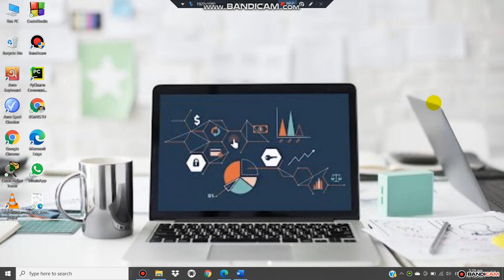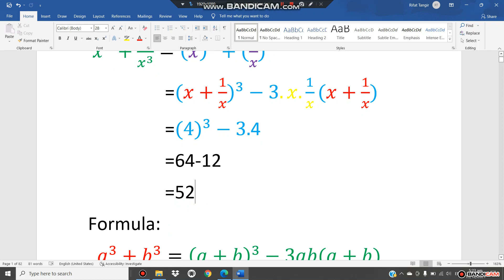৮ম শ্রেণি গণিত বীজগণিতীয় সূত্রাবলী ও প্রয়োগ অধ্যায় ৪| if x+1/x=4 then prove that x3+1/x3=52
৮ম শ্রেণি গণিত  বীজগণিতীয় সূত্রাবলী ও প্রয়োগ অধ্যায় ৪| if x+1/x=4 then prove that x3+1/x3=52

Class 8 Math Chapter-4.1 - প্রাথমিক আলোচনা | বীজগণিতীয় সূত্রাবলি | JSC
JSC Math Chapter 4.1 (Part-1) ll Eight Math 4.1 ll Class 8 Math Chapter 4.1 বীজগণিতীয় সূত্রাবলি
JSC Math Chapter 4.1 (Part-6) ll Eight Math 4.1 ll Class 8 Math Chapter 4.1 বীজগণিতীয় সূত্রাবলি

 jsc math chapter 4.1,eight math 4.1,class 8 math chapter 4.1,eight math chapter 4.1,
class 8 bd,class eight math bangla tutorial,class eight mathematics bangla,
class 8 math bangla,class 8 math bangla tutorial,class 8 math 4.1,jsc math 4.1,
8 math 4.1,eight 4.1,jsc mathematics 4.1,eight mathematics 4.1,
class 8 mathematics 4.1,eight math chapter 4,jsc math creative,Math Vaiya,
rifat tangir
rifat tangir
class 8 math
m+1/m =2 হলে, প্রমাণ কর যে, m4+ 1/m4=2|| বীজগাণিতিক সূত্রাবলি ও প্রয়োগ। অষ্টম শ্রেণি
rifat tangir
if a-1/a=5 then what the value of  a3-1/a3?

রিফাত তানজির